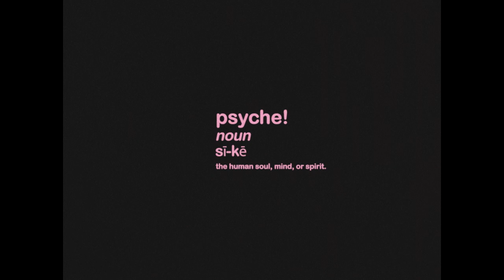Say Anything - Psyche! (Visualizer)